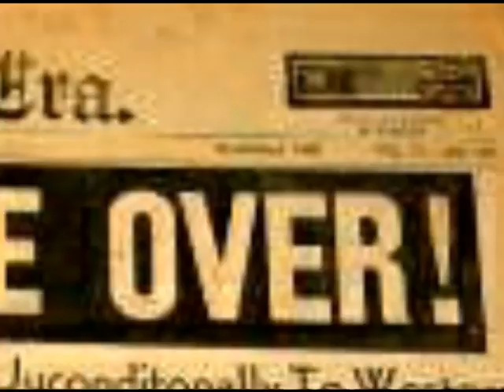Video for Aunt Sally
Family Photo Slideshow